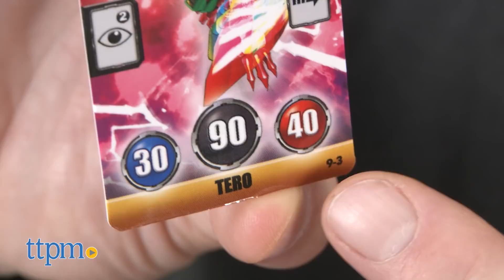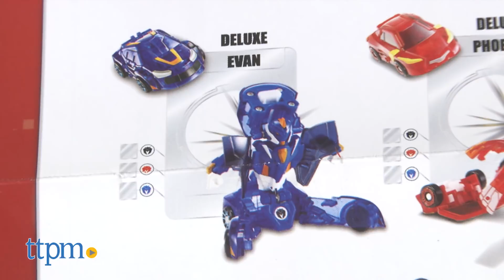Discover the New Game and World of Mecard from Mattel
Find out all you need to know about the new Mecard from Mattel. Discover the Mecardimals secret world and all the transforming action when playing the game! Don't forget to check out full reviews of Mecard on ttpm.com!